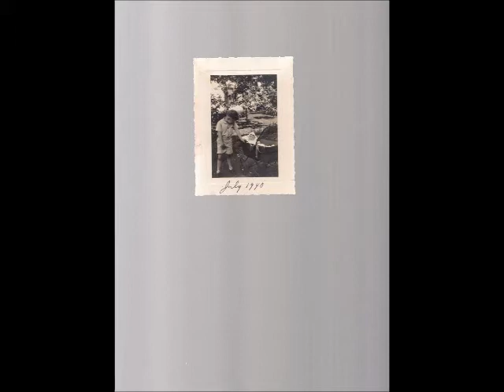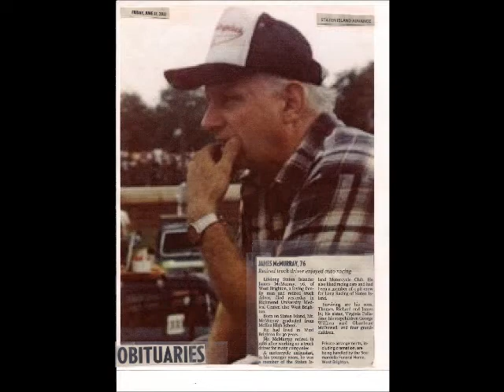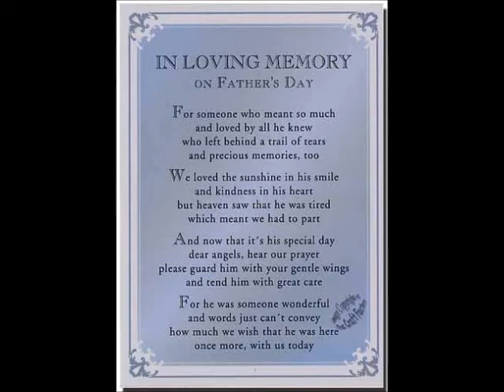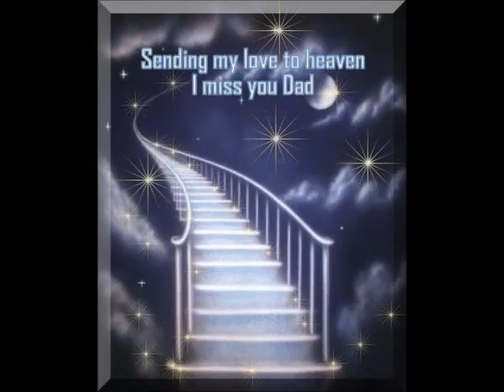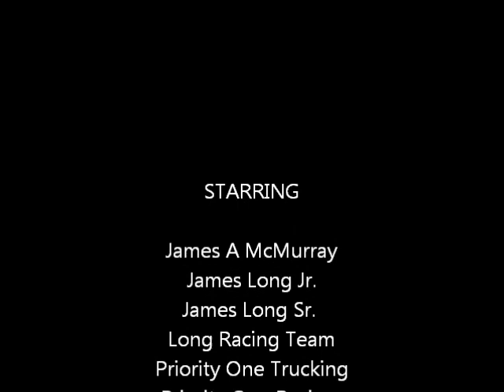IN MEMORY OF MY DAD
JAMES A MCMURRAY
AS WE KNEW HIM